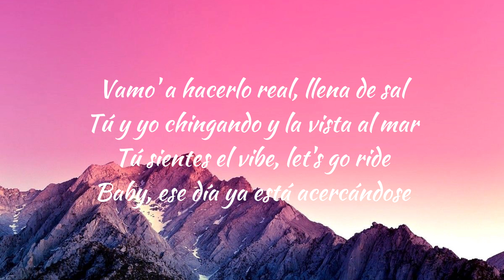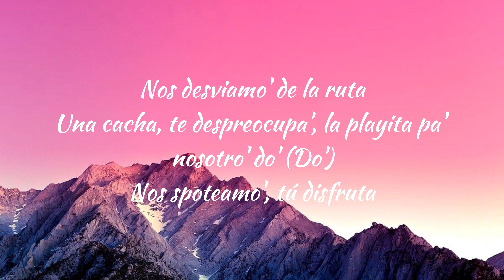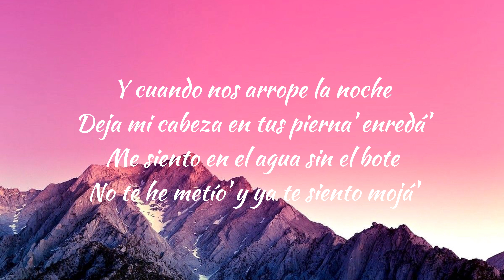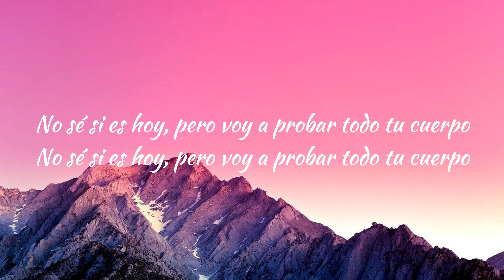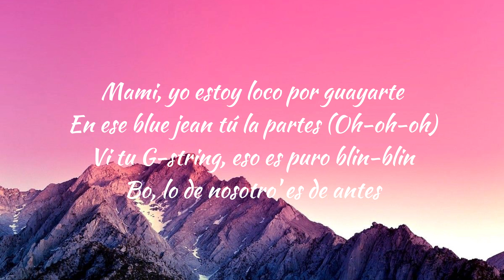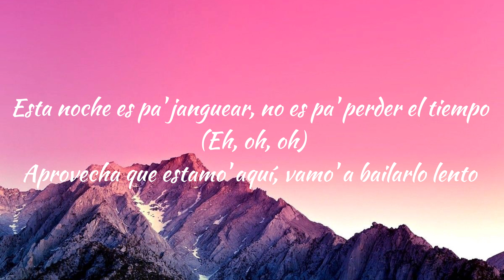Feid & Yandel - Pa Janguiar (Letra)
[Letra de "Pa Janguiar"]

[Intro: Feid]
Vamo' a prender Sour Diesel
Dale, mami, ¿qué dices?
Un sky juice llegando al hotel
¿Te imaginas? Bahamas a la fresqui, tú y yo en el jet ski
Como hablamo' por el cel

[Pre-Coro: Feid]
Vamo' a hacerlo real, llena de sal
Tú y yo chingando y la vista al mar
Tú sientes el vibe, let's go ride
Baby, ese día ya está acercándose

[Coro: Feid]
Esta noche es pa' janguear, no pa' perder el tiempo
Aprovecha que estamo' aquí, vamo' a bailarlo lento
Estas botеlla' van por ti, pa' ti sobra el VIP
No sé si es hoy, pero voy a probar todo tu cuеrpo

Nos desviamo' de la ruta
Una cacha, te despreocupa', la playita pa' nosotro' do' (Do')
Nos spoteamo', tú disfruta
De esta nota hasta que se guarde el sol, oh-oh
A mí me gusta tu flow
Cuando entramo' en calor
Pa' darle fuego al pre-roll, -oll (-oll)
Y cuando nos arrope la noche
Deja mi cabeza en tus pierna' enredá'
Me siento en el agua sin el bote
No te he metío' y ya te siento mojá'
Tú dilatando mis pupilas
Son disocho' estos ojo' que te miran
Ese cuerpo de bailarina, ma, que Dios te lo bendiga
Enrolo otro pa' fumarno' un Gorilla Glue

[Coro: Yandel]
Esta noche es pa' janguear, no es pa' perder el tiempo
Estas botella' van por ti, pa' ti solo el VIP
No sé si es hoy, pero voy a probar todo tu cuerpo

Mami, yo estoy loco por guayarte
En ese blue jean tú la partes
Vi tu G-string, eso es puro blin-blin
Bo, lo de nosotro' es de antes
Todos te miran y nadie te toca
Tú estás conmigo y eso es lo que le choca
Mírale el flow, el piquete, las joya'
Puesto pa' ti, baby, ¿por qué me soyas?

[Coro: Feid]
Esta noche es pa' janguear, no pa' perder el tiempo (Oh-oh)
Aprovecha que estamo' aquí, vamo' a bailarlo lento (Oh-oh-oh)
No sé si es hoy, pero voy a probar todo tu cuerpo (Oh-oh)

[Outro: Feid & Yandel]
En ese blue jean tú la partes (Oh-oh-oh)
Esta noche es pa' janguear, no es pa' perder el tiempo (Eh, oh, oh)
Aprovecha que estamo' aquí, vamo' a bailarlo lento (Oh-oh)
Eh-eh-eh